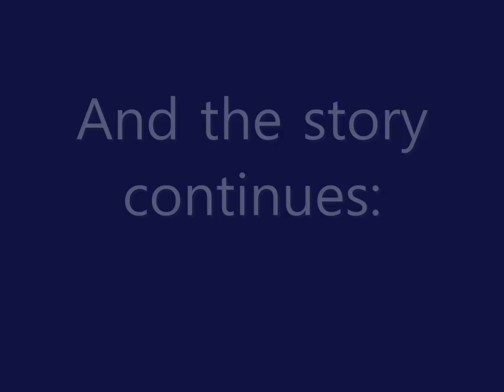Mass Effect Let's Play Episode 58: The Conduit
Hey guys! I'm back! Again! Finally! Hopefully I can keep it up this time... Anyways, less than 2 weeks until the end of Mass Effect 1

A series where I play Mass Effect and talk about the contents therein. I'm attempting to seriously analyze aspects of the game, from the gunplay to the inventory system and the story, while still maintaining significant entertainment value.

Don't forget to tell your friends! Facebook it, tweet it, all that awesome stuff!

Make sure to comment if you have anything to say, positive or negative! I can't make it better if you don't give me feedback :)